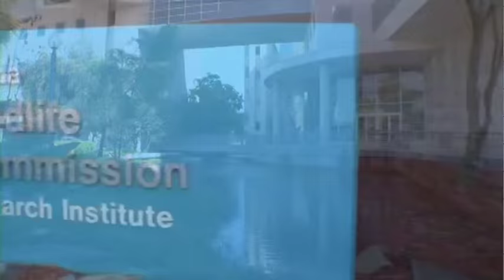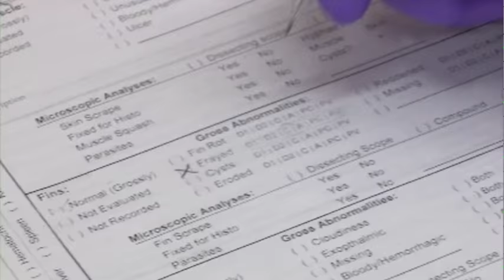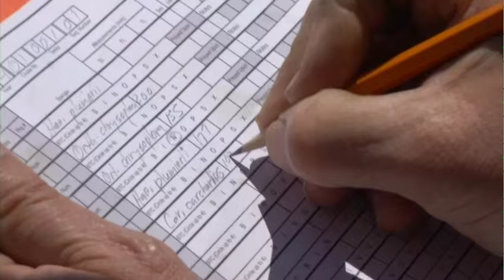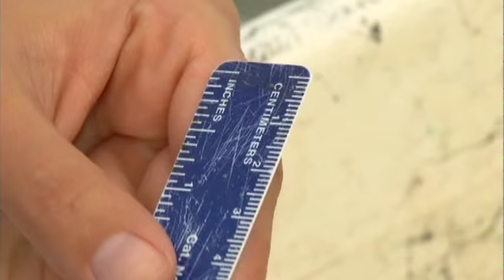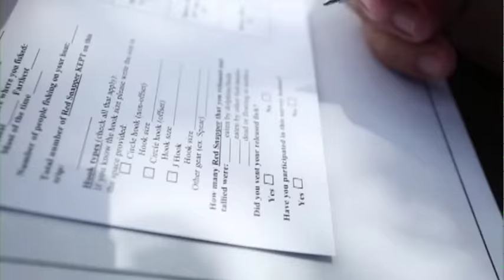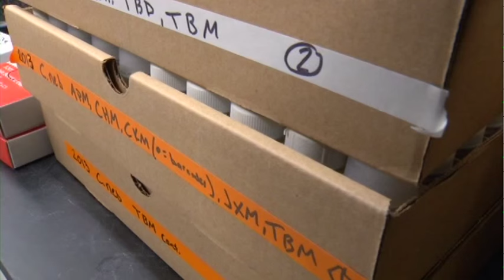The Science Behind Florida's Marine Fisheries (Part 1, Marine Fisheries Research)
The Florida Fish and Wildlife Conservation Commission manages over 500 saltwater species. Learn more about the science that goes into the management and conservation of Florida's diverse marine fisheries. A special thanks to Mark Sosin's Saltwater Journal for creating this video.